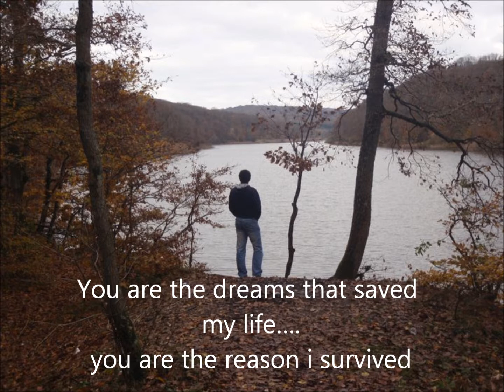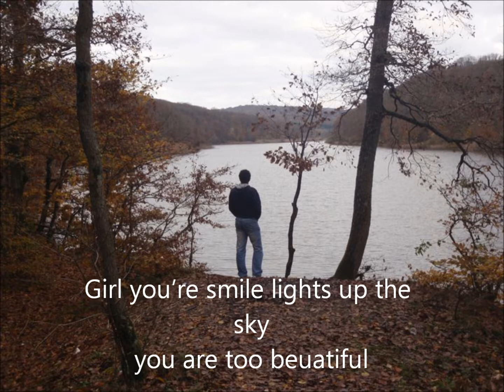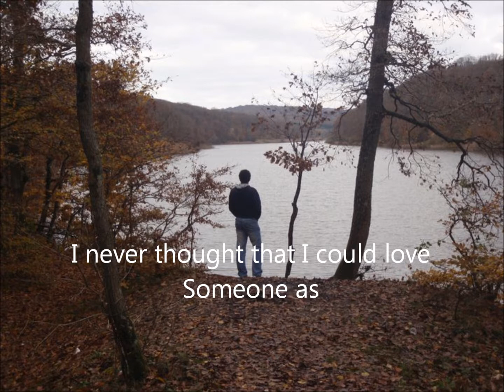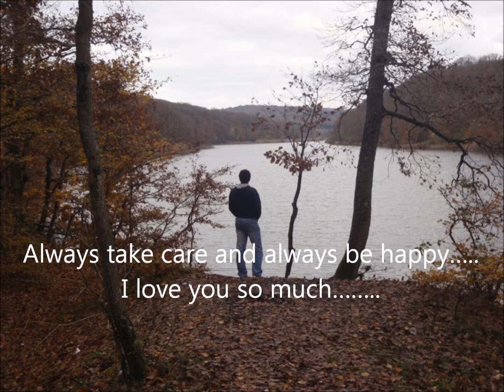I never thought by Dan Hill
This song is heartedly dedicated to my best and one true love.